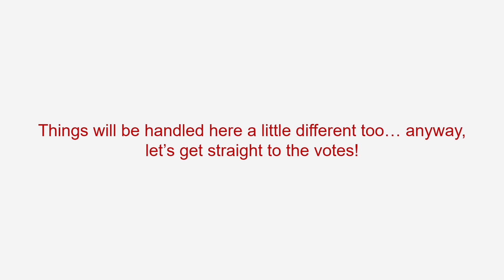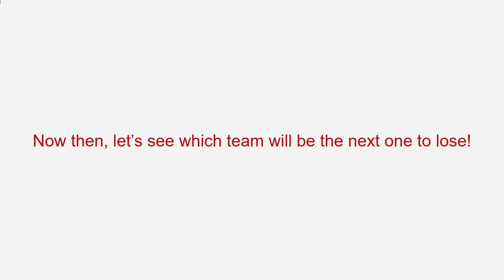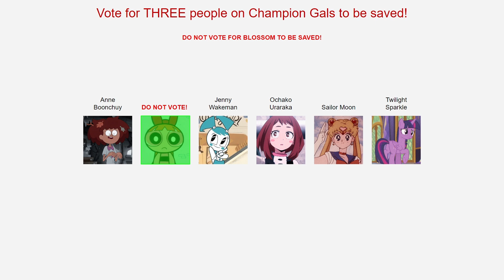10 Team Character Contest - Episode 43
First saving, here we go.

Here are the characters (in order from top to bottom row) in case you don't know their names:
1. Ursula
2. Scar
3. Woody
4. Mike Wazowski (X)
5. Phineas Flynn
6. Dipper Pines
7. Anne Boonchuy
8. Spider-Man
9. Deadpool
10. Darth Vader
11. Stewie Griffin
12. Bugs Bunny
13. Blossom
14. Mandy
15. Finn the Human
16. Mordecai
17. Gumball Watterson
18. Batman
19. Rick Sanchez
20. Charlie Dompler
21. Godzilla
22. King Kong
23. Jason Voorhees
24. Freddy Krueger
25. Pennywise
26. Scorpion
27. SpongeBob SquarePants
28. Ren Hoek
29. Zim
30. Jimmy Neutron
31. Jenny Wakeman
32. Eric Cartman
33. Shrek
34. Death
35. Michael Scott
36. Scott Pilgrim
37. Miles Morales
38. Hilda (X)
39. Walter White
40. Homelander (X)
41. PaRappa (X)
42. Kratos
43. Goku
44. Ochako Uraraka
45. Anya Forger
46. Sailor Moon
47. Asuka Langley Soryu
48. Twilight Sparkle
49. Chris McLean
50. Alastor (X)
51. Seong Gi-hun (X)
52. Mario
53. Link
54. Samus (X)
55. Kirby
56. Sonic the Hedgehog
57. Pac-Man
58. Crash Bandicoot
59. Spyro the Dragon (X)
60. Doomguy
61. Master Chief
62. Heavy
63. Trevor Philips
64. Arthur Morgan (X)
65. Shantae (X)
66. Freddy Fazbear
67. Sunny
68. Edd
69. Lacey
70. Danny Phantom